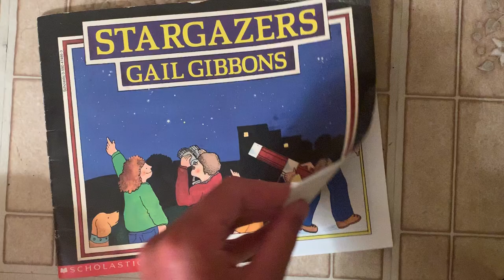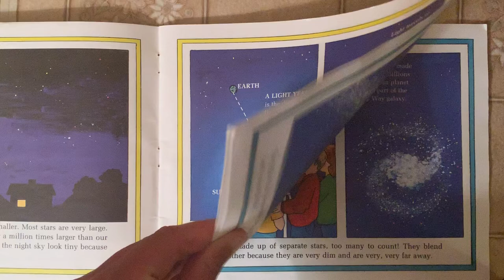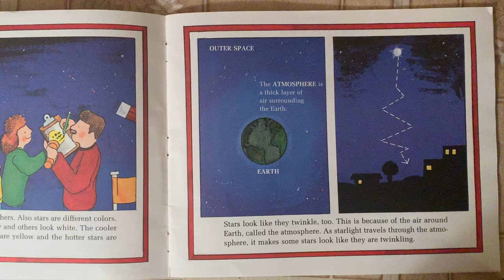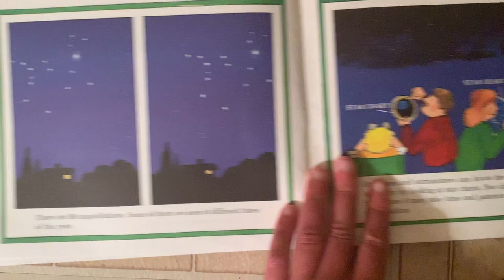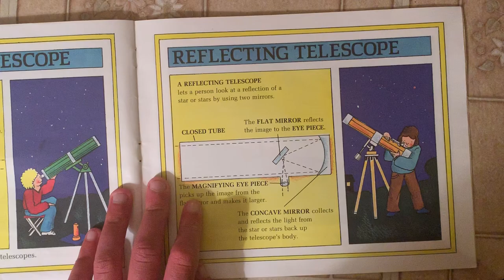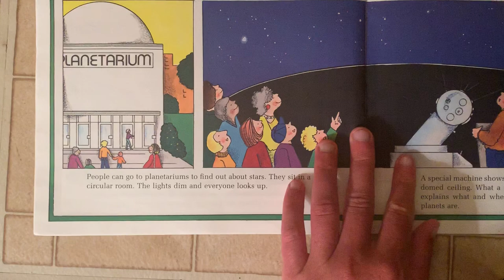Stargazers read aloud by Gail Gibbons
A children's story about the stars